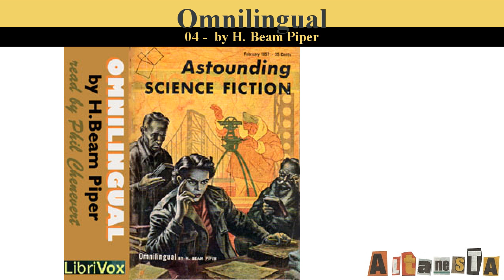Omnilingual (version 2)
Written by:H. Beam PIPER (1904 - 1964)
This short story was first written and published in the year 1957, as part of a collection of short science fiction stories in the collection Astounding Science Fiction. Piper's story is unusual in focusing on the problem of archaeology on an alien culture. How is is possible to decipher writings of an alien race that died out 50,000 years ago? What could we possibly have in common with them? There can be no 'Rosetta Stone' with a shared language so is it impossible? That is the struggle of the protagonist and against all odds she does indeed find a way for our two cultures to meet. An excellent story well written. - Summary by Phil chenevert